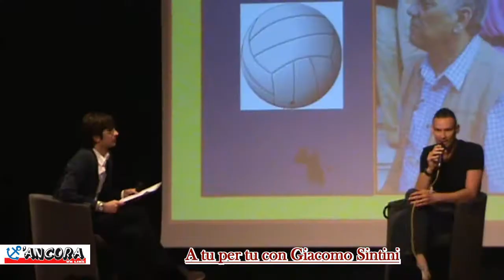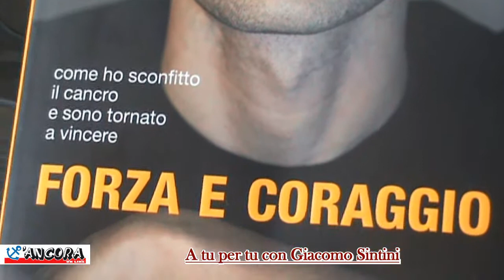Intervista a Giacomo Jack Sintini (Ancora On Line - Grottammare)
GROTTAMMARE - Ci troviamo a Grottammare, presso la palestra dell'Istituto Tecnico Fazzini. Quelli che vedete sono le future promesse del volley diocesano, facenti parte di varie associazioni sportive. Tra tanti ragazzi e ragazze vi è stato per un giorno un illustre insegnante.

L'illustre insegnante è stato Giacomo Jack Sintini, palleggiatore romagnolo alto 1 metro e 96 centimetri attualmente in forza all'Itas Diatec Trento e uno dei punti di riferimento della nazionale italiana. Un uomo che ha commosso il mondo intero, capace di riprendere la sua attività agonistica dopo un tumore e che rappresenta un esempio per tutti quelli che hanno momenti difficili.

La visita grottammarese di Giacomo, svoltasi nel pomeriggio e nella serata del 5 giugno, è stata organizzata dalla locale associazione "43esimo parallelo volley" e si è suddivisa in due momenti da ricordare: da una parte, l'incontro con i ragazzi; dall'altra l'assise serale di presentazione del suo romanzo "Forza e Coraggio", edito da Mondadori, in cui Giacomo, intervistato dal bravissimo Andrea Persiani, ha raccontato  le sue esperienze di vita, davvero molto toccanti e molto commuoventi a tutti i presenti che hanno affollato la Sala Kursaal.
Noi dell'ancora on line siamo andati ad incontrarlo nel suo ambiente di riferimento: la palestra, assieme ai campioni del futuro, un momento davvero indimenticabile.